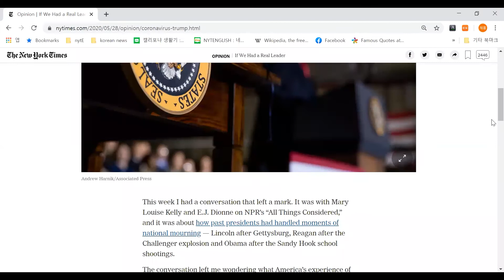[Reading USA_미국읽기] 강의샘플01 NYT 'If We Had a Real Leader'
"미국읽기(Reading USA) 온라인 강좌"

화상대화 툴 Zoom을 이용, 미국 영어 최고급문화인 싱싱한 당일 뉴욕타임즈칼럼이나 하바드비지니스리뷰 경영연구 영어 원문을 함께 읽습니다. 주 3회 당일 기사를 선정 오전, 오후 각 30분간 같은 내용으로 진행하며, 수업후 음성강의 제공되니 복습 가능합니다. 텍스트 이해중심 강의이며 온라인 수업중 질문과 토론 가능합니다.

누구나, 어느 수업이나 첫 한 달 수업은 무료고, 그 이후 수업은 유료입니다. 유료신청에는 해당 저널 텍스트 구독료가 포함됩니다(물론 기존 유료구독자는 할인됩니다).

평범한 영어학습을 넘어 미국 최고 지성 문화를 제대로 알고, 익숙해지고,극복하기 위한, 온라인 중심 유료강좌입니다. "미국읽기" 수업에 관심있는 분 연락주시면 자세히 안내드리겠습니다. 감사합니다.

one flip, one insight!
one view, one foresight!